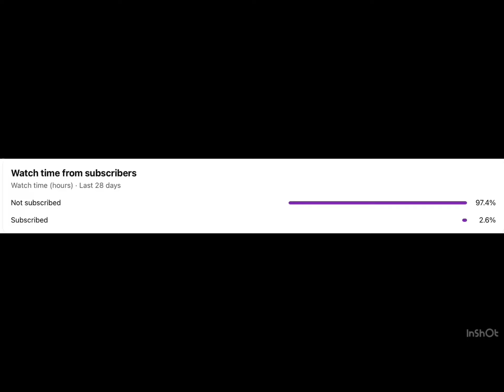Cooper is sad 🙁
Make him happy